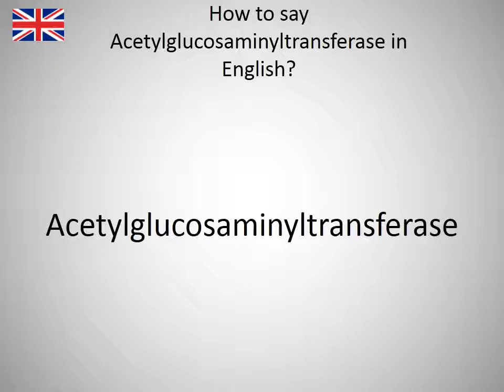How to say Acetylglucosaminyltransferase in English?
How to say Acetylglucosaminyltransferase in English? Learn the pronounciation Acetylglucosaminyltransferase! How to Pronounce Acetylglucosaminyltransferase. Expand your vocabulary, learn English words. Practice English online. Use this free pronunciation guide to practice words at a time. Learn English for free. Thank you for viewing, please like or subscribe! hoe om te sê, si të thuash, እንዴት እንደሚናገር, wie sagt man, comment dire, come dire, como dizer, как сказать, nasıl denir, cómo decir, 怎么说, πώς να το πω, hoe zeg je.